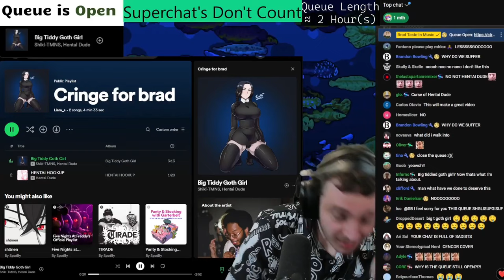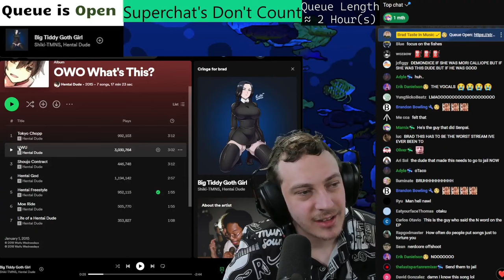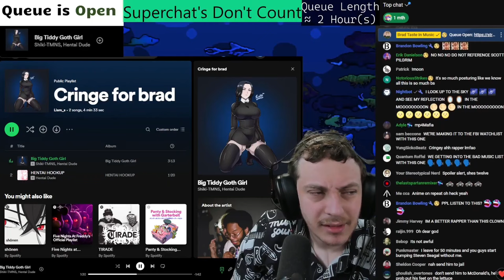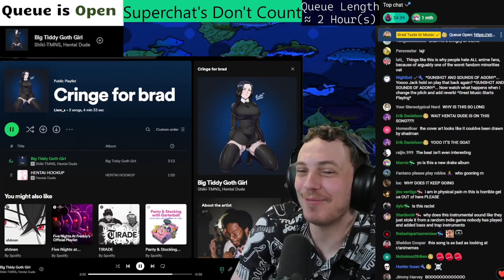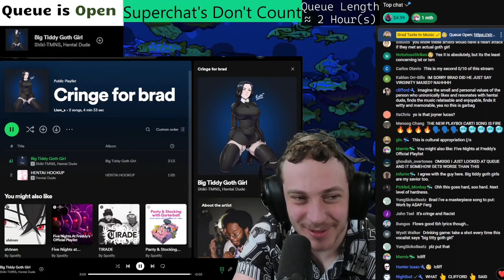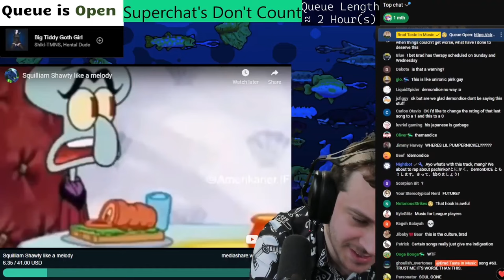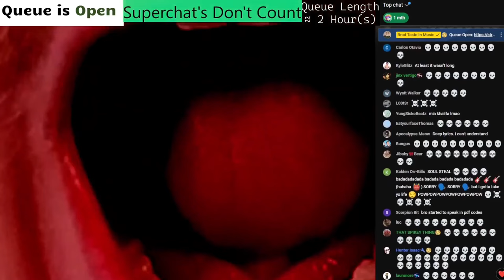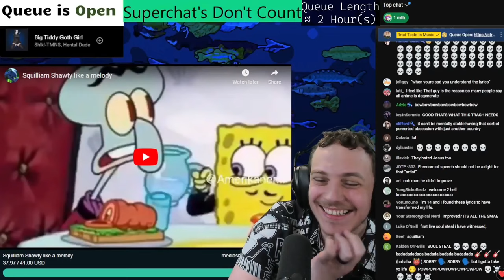Cupcake Core | ℌệ𝔫𝔱ằ𝔦 Dude and Shiki-TMNS - Big Tiddy Goth Girl / ℌệ𝔫𝔱ằ𝔦 HOOKUP | BT Uncut Reactions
Timestamps:
0:00 - 0. Start